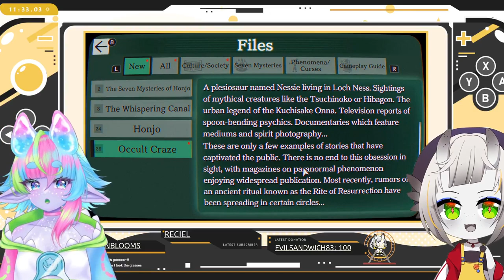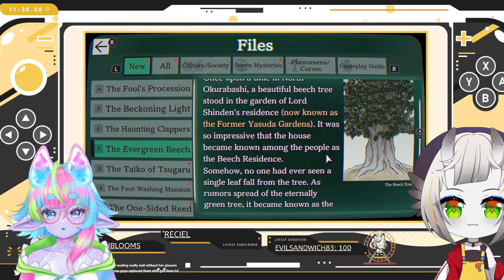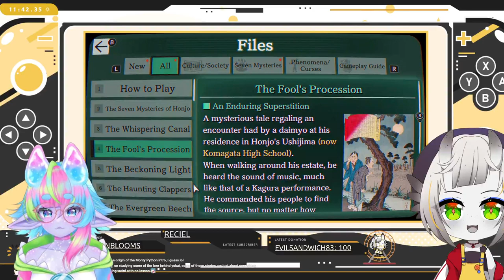Let's Play Paranormasight 1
(Sorry I forgot to save part 2)